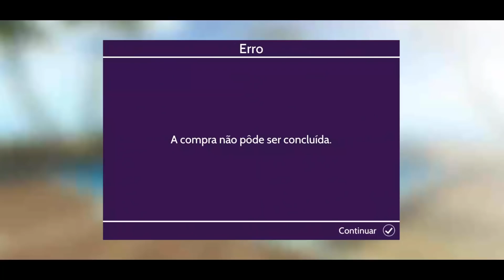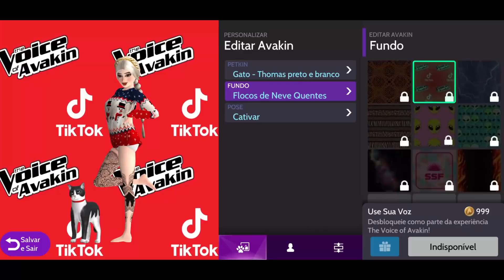ITENS DE NATAL QUE JÁ VOLTARAM PARA A LOJA || Avakin Life